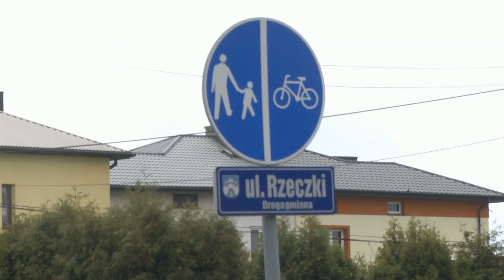8.05.2017 Kurier Ostrowiecki LTVK Krzemionki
1. Modernizacja ulicy Rzeczki.
2. II Uliczny Bieg w Kunowie.